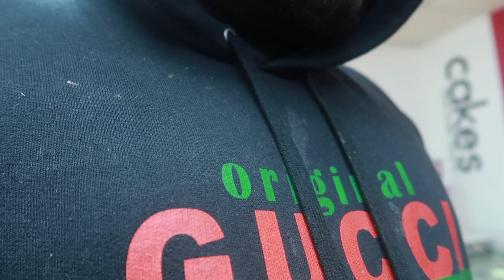PRE VALENTINE’S DAY, SURPRISE FACIALS & MORE !